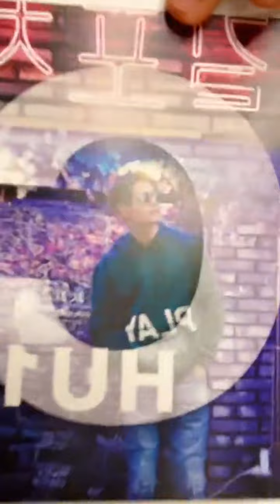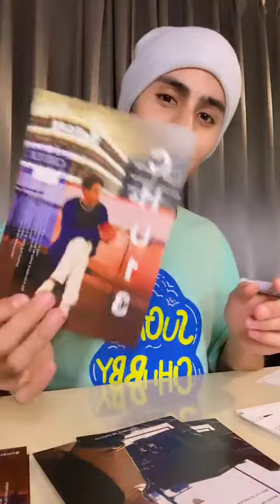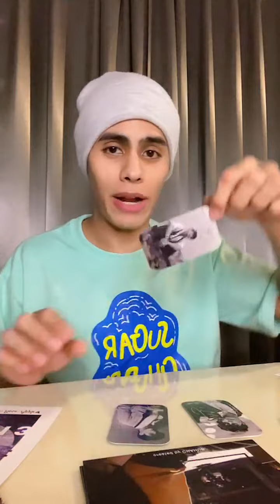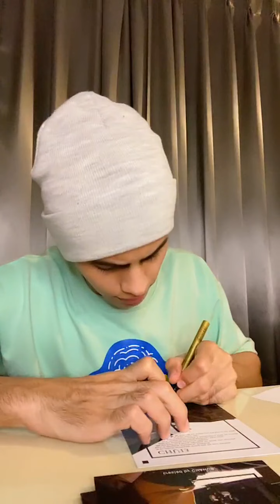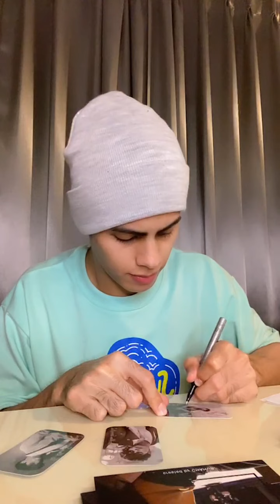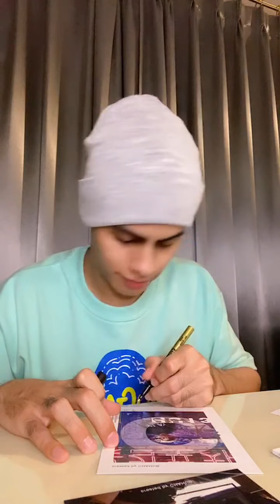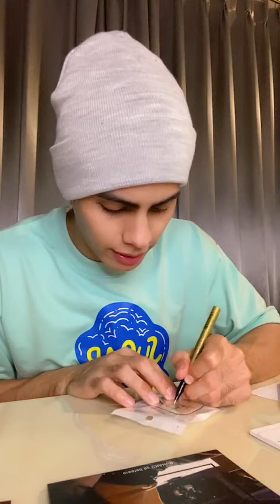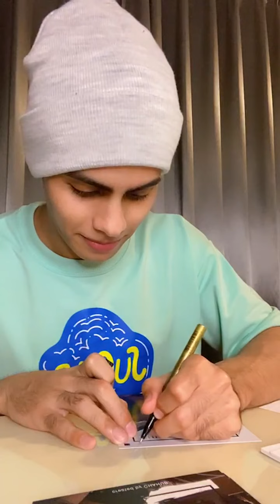(Chahub) 221028 인스타 라이브 IG Live